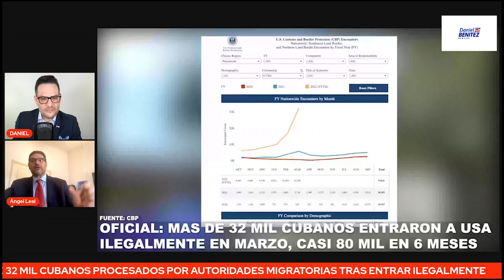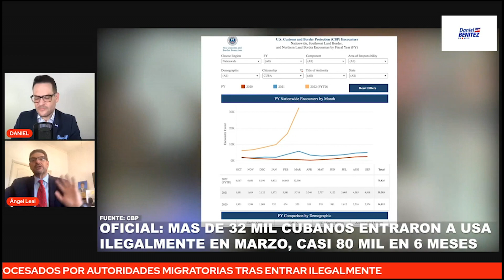¿FRONTERA ABIERTA O CERRADA? ELIMINACIÓN DEL TÍTULO 42 Y LO QUE PUEDE SUCEDER A MIGRANTES ILEGALES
CONVERSAMOS CON EL ABOGADO DE INMIGRACIÓN ÁNGEL LEAL SOBRE ELIMINACIÓN DEL TÍTULO 42 EN FRONTERA Y LO QUE PUEDE SUCEDER A MIGRANTES QUE INTENTAN ENTRAR A USA.